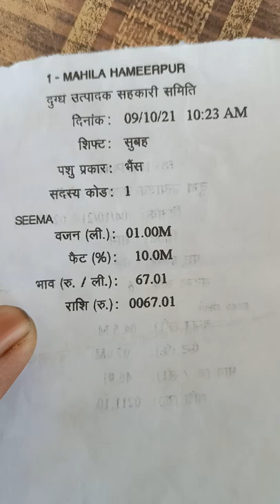Reil milk collection software ki receipt on Epson LQ 300+ll printer 9983457406